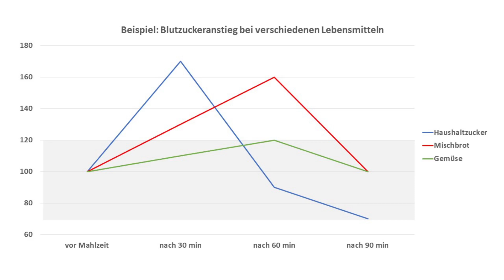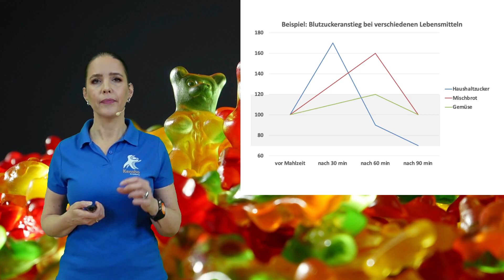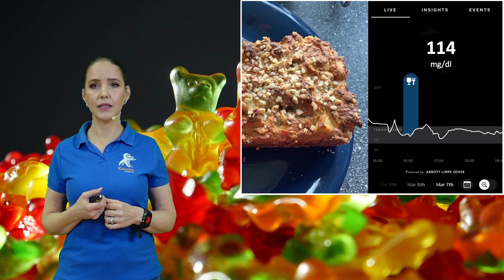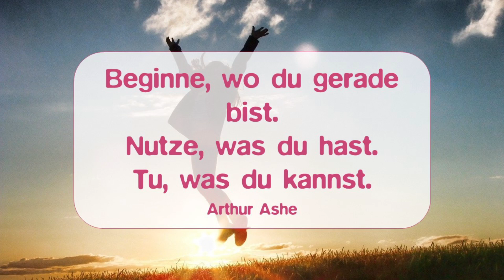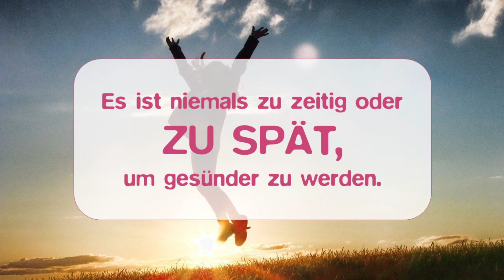Kensho-Academy Online #10: Optimaler Blutzuckerspiegel | Glukosemonitor | Dr. Magdalena Schauenberg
Mit unserem Blutzucker beschäftigen wir uns in der Regel nicht, wenn wir kein Diabetiker sind. Eigentlich schade.

Denn der Blutzucker ist so ein zentraler und spannender Indikator für unser Wohlbefinden, unsere Gesundheit und dafür, was Nahrung mit unserem Körper macht. Die Reaktionen sind individuell und hoch-spannend.

Wir möchten Euch an unserem Experiment mit einem dauerhaften Glukose-Messgerät teilhaben lassen und die wichtigsten Erkenntnisse darüber mit Euch teilen. Aber natürlich werdet Ihr noch viel mehr Wissenswertes und Spannendes rund um den Blutzucker erfahren. Beispielsweise...

*    Wofür ist der Blutzuckerspiegel gut?
*    Was passiert bei einem hohen oder niedrigen Blutzucker?
*    Was ist optimal und wie unterscheidet sich das von einem "normalen" Blutzuckerspiegel?
*    Was hat Blutzucker mit irrationalen Entscheidungen und Panikattacken zu tun?
*    Auf welche Lebensmittel reagiert der Körper ähnlich oder unterschiedlich?
*    Was sind die wichtigsten Tipps für einen balancierten Blutzuckerspiegel...

Und hier die angesprochenen Experten zum Thema Diabetes, Insulin & Blutzucker mit zwei Buchempfehlungen (Links zu Amazon):
* Jason Fung (2018): Diabetes Code.
* Ben Bikman (2021): Warum wir krank werden.